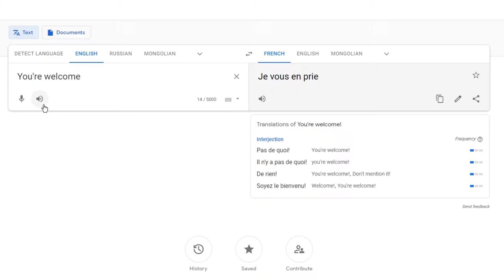UNRATED & CHILL #2 (Valorant Epic & Funny Moments w/friends)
enjoy playas! ❤️

▶ PC Specs:
CPU: AMD Ryzen™ 7 3700X
Motherboard: ASRock B450M Steel Legend
Cooler: DarkFlash Twister DX-240 ARGB Liquid Cooler
RAM: EVO Potenza DDR4 8GBx2
Graphics: ASUS GeForce GTX 1660 6GB
SSD: Kingston 500GB
HDD: Seagate BarraCuda 6TB
Case: Metallic Gear - NEO Air White ATX Mid-Toweraffiliation